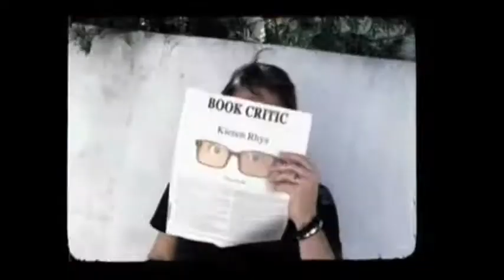Project Runway After Show Season 12 Episode 8 "Having a Field Day" | AfterBuzz TV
AFTERBUZZ TV -- Project Runway edition, is a weekly "after show" for fans of Lifetime's Project Runway. In this show, hosts Virginia Reyna breaks down the episode in which the designers compete in field day events for extra work time; the designers must create high-end performance wear for Heidi Klum's New Balance line. There to help Virginia is co-host Stef Z. It's Project Runway's "Having a Field Day" podcast!